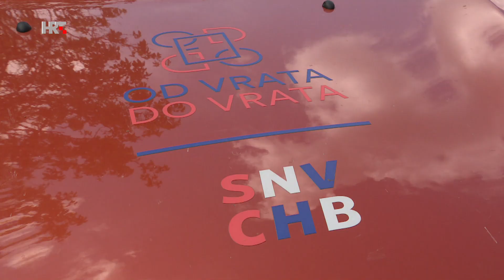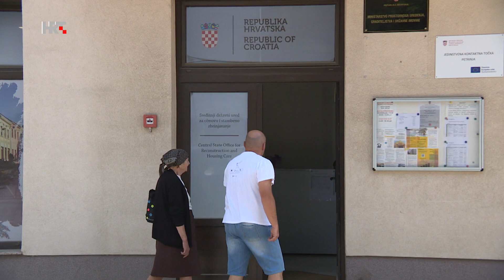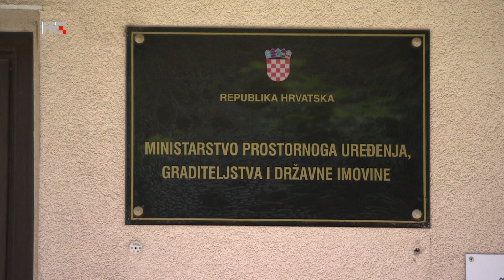MANJINSKI MOZAIK HTV : OD DANAS DO SUTRA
E da nam nije Milana, ne znam kako bi...Tako o Milanu Ivaniću iz Moštanice kraj Petrinje govore mnogi Banijci. Stresao ga je potres, srušio mu kuću i natjerao ga da se zamisli nad vlastitim životom na Baniji. Vozit zna, želje ima. Već 2 godine suradnik je SNV-ovog projekta Od vrata do vrata. Dolazi do najzabačenijih sela i pomaće starima i siromašnima vozeći ih do Petrinje i Siska da obave sve što pješice ne mogu. Iako kod kuće ima strare i bolesne roditelje, plemenito srce kuca za sve kojima treba pomoć. I tako dan za danom, od danas do sutra.

Autor : Mario Beganović

Snimatelj : Damjan Petrović

Montažerka : Vlatka Zadro

Ton majstor : Dario Mačešić

Majstor rasvjete : Domagoj Vranar

Urednik projekta : Mario Beganović